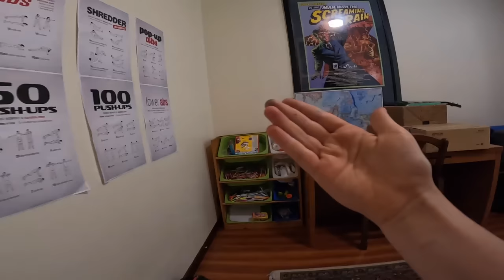Living in Tembagapura | Next to Grasberg Mine | West Papua, Indonesia 🇮🇩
We can’t wait to share our newest Indonesian travels! We also want to share more about our daily lives with you. When we aren’t traveling the world, we are teaching in the remote town of Tembagapura, West Papua, Indonesia. In this video, we show you where we live, what we do on the weekends, and give you a tour of our home. Tembagapura is a tiny mining town, tucked beneath towering mountain peaks and countless waterfalls, and deep in a cloud forest. Indonesia has a varied landscape comprising of over 17,000 islands, with various cultural influences, dialects, religions, and foods. We feel lucky to live and work in such a beautiful place.

These things help us know which videos you want us to make while supporting our channel.

0:00 Tembagapura
7:09 Town Trek
16:40 Grocery Store
19:45 House Tour
23:57 Lunch
26:22 Life in Tembagapura